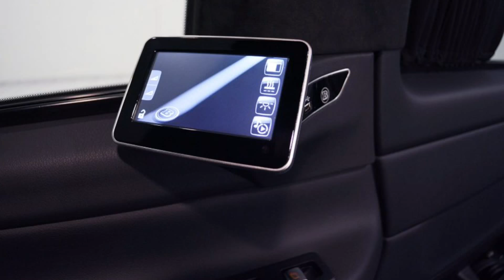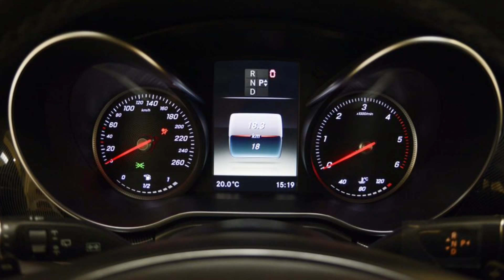BRABUS Business - Mercedes-Benz V 250 d extralang